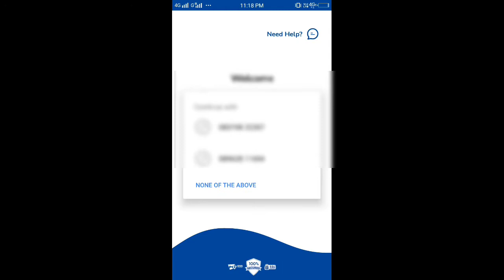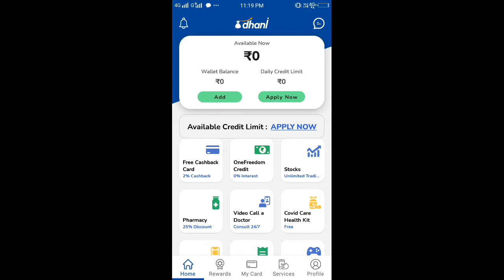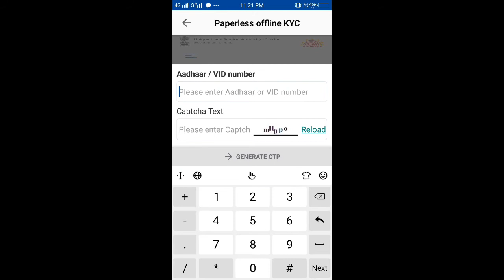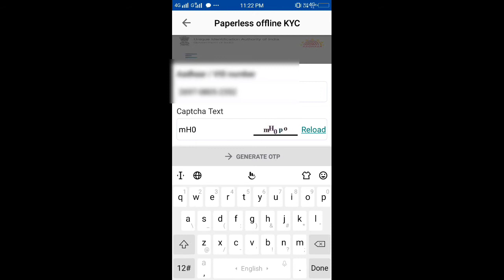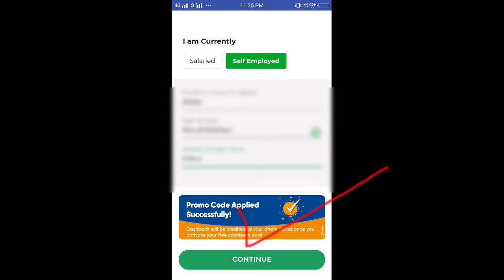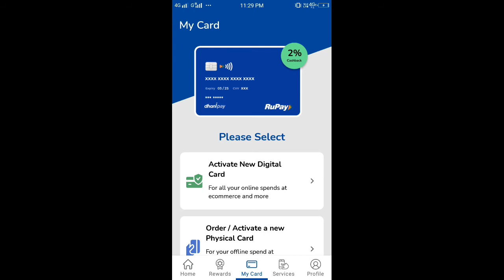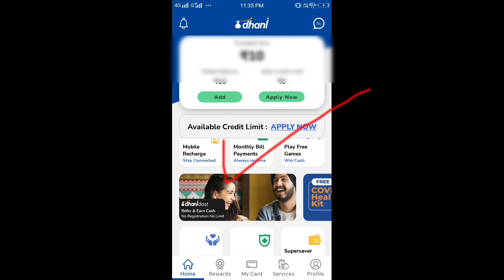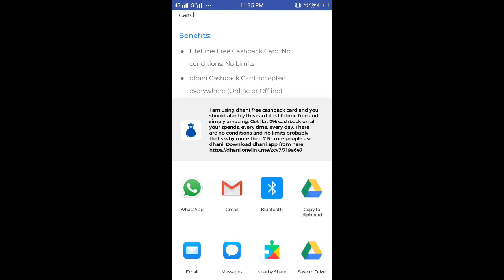अब घर बैठे कमाये 600 रुपए रोज़ | make money online | dhani app se ghar baithe paise kamaye | earning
नीचे लिंक पर क्लिक करके धनी एप्प डाऊनलोड करे।

dhani aap wallet se paise bank me kaise transfer kare,
online earning,
make money online,
online jobs,
2021 me online earning kaise kare.

DEMATE ACCOUNT OPENING, ANGEL BROKING

REFERRAL PROGRAM,

EDELWEISS REFERRAL,

UPSTOX REFER KAISE KARE,

EDELWEISS REVIEW,

EDELWEISS BROKING LTD,

DEMAT ACCOUNT,

EDELWEISS ACCOUNT REFER,

REFER PLAN